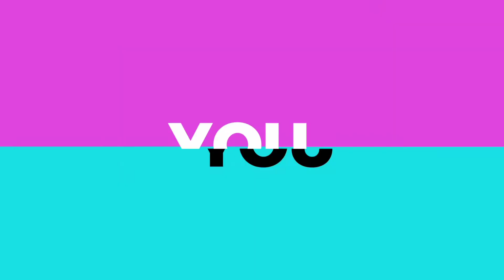Robin and Starfire Loves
created by creatorshachers